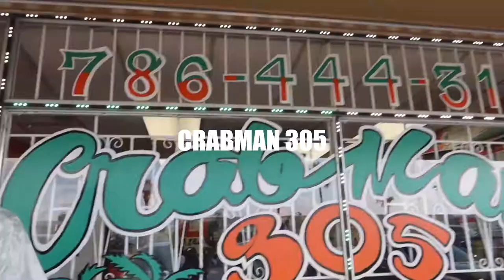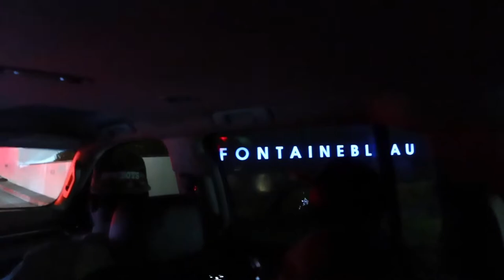June The Jenius & The Hit Cartel: Miami Takeover Vlog (Pt. 2/3)